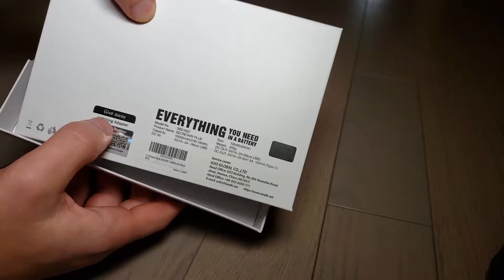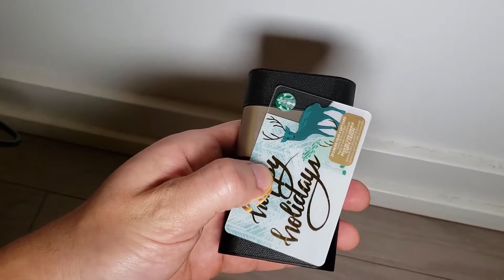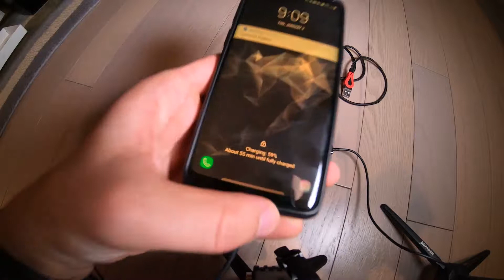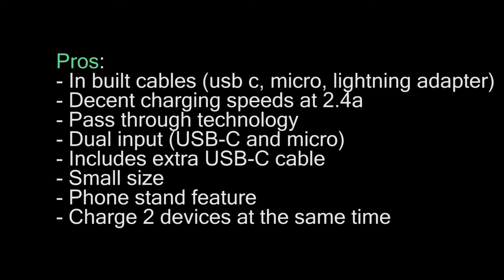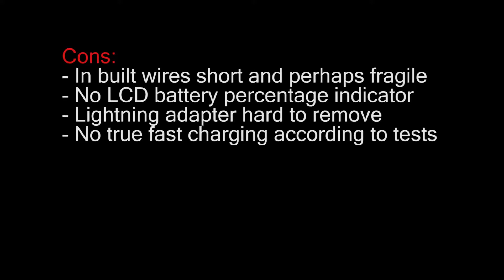iWALK Secretary II 10000 mAh BEST TRAVEL POWER BANK 2019 edition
iWALK SecretaryII 10000 mAh - Best Travel Power Bank 2019⚡
Much smaller than regular power banks but built in cables and phone stand.Totally compatible with Power Delivery(PD) and Quick Charge (QC 3.0) to Charge/Recharge Faster.